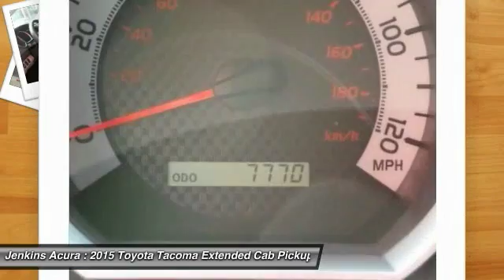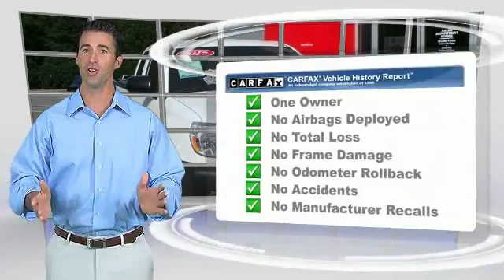2015 Toyota Tacoma Ocala Florida 1N2431A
2015 Toyota Tacoma BASE

Jenkins Acura
2025 SW College Road

Only 7,763 Miles! This Toyota Tacoma boasts a Regular Unleaded I-4 2.7 L/164 engine powering it's smooth transmission. Wheels: 15 x 6J+45 Style Steel, Urethane Gear Shift Knob, Tires: P215/70R15 AS.*This Toyota Tacoma Comes Equipped with These Options *Tailgate Rear Cargo Access, Steel Spare Wheel, Single Stainless Steel Exhaust, Side Impact Beams, Reverse Opening Rear Doors, Remote Entry w/Illuminated Entry, Regular Dome Lighting, Regular Composite Box Style, Rear-wheel drive, Rear splash guards.* See What the Experts Say!*As reported by The Manufacturer: Get ready to have some serious fun with the most adrenaline-inducing lineup of off-road vehicles ever unleashed, the 2015 Toyota Tacoma Pro. It has muscular curves and a rugged look, complimented by large bumpers, bulging fenders, and a big grille. The 2015 Tacoma starts the adventure with available 4WD, an electronically controlled transfer case, stability control sensors and available BFGoodrich off-road tires, to deliver maximum traction. Whether it is for work or play, the Tacoma can handle all you throw at it in a more manageable form than a full-size pickup. Offered in three cab: Regular Cab fits up to 3 people, the Access Cab seats 4, and the Double Cab with large four doors and spacious interior for 5. Each cab size can be purchased as a Rear-Wheel Drive, or with 4WDemand part-time 4WD that can switch from 2WD to 4WD and back even while the vehicle is in motion. Each drivetrain is available with an automatic or a manual transmission. The exception is the Double Cab 4x2s, which are automatics only. All Regular Cab trims are powered by a 2.7-Liter, 159 Horsepower, 4-Cylinder engine. The Access Cab and Double Cabs add an optional 4.0-Liter, 236 Horsepower V6, exclusive to certain trims. Its fiber-reinforced composite bed has better impact strength than steel. Everywhere you look, you'll find thoughtful additions like rails, rings and compartments that make loading/unloading super easy. The interior has a modern urban feel, with controls and instruments that are easy to see and use. Sit inside and appreciate its intuitive feel, that is easy to maintain and comfortable as well. Offered with four levels of Entune audio, which uses compatible smartphones to provide access to information, entertainment and navigation.* Stop By Today *A short visit to Jenkins Acura located at 2025 SW College Road, Ocala, FL 34474 can get you a hassle-free deal on this dependable Tacoma today!